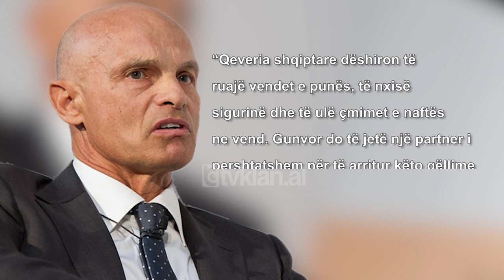Gunvor merr ne shfrytezim rafinerinë e Ballshit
Një ndër kompanitë më të mëdha në botë në fushën e përpunimit dhe shitjes së naftës do të nisë shfrytëzimin e rafinerisë së Ballshit. Grupi Gunvor Oil me të ardhura vjetore në vlerën e 63 miliardë dollarëve është në përfundimin e blerjes së aksioneve kontrolluese të firmës Tosk Energji.

Kjo e fundit ka hyrë në një marrëveshje për përpunimin e naftës me operatorin e rafinerisë ARMO. Drejtori i Përgjithshëm Ekzekutiv i shoqërisë Gunvor, Torbjorn Törnqvist, premtoi për nisjen sa më shpejt të punës në rafineri, e cila do të nisë punësimin e naftëtarëve në këtë zonë, pas mbylljes së ARMO-s.

“Qeveria shqiptare dëshiron të ruajë vendet e punës, të nxisë sigurinë dhe të ulë çmimet e naftës në vend. Gunvor do të jetë një partner i përshtatshëm për të arritur këto qëllime nëpërmjet investimit në Tosk Energji”.

Firma premton se do të investojë në rafinerinë e Ballshit, e cila ka nevoja të mëdha për të arritur standardet që ajo vetë praktikon në ruajtjen e mjedisit, sigurisë dhe komunitetit.

Ndërsa thotë se në qëllimin e saj afatgjatë është që cilësia e naftës së përpunuar në këtë rafineri do të reduktojë varësinë e Shqipërisë nga blerja e naftës në import dhe do të reflektojë në uljen e çmimeve të saj. Për këtë ajo paraqet si qëllim strategjik përdorimin e naftës bruto që prodhohet në vend, duke nënkuptuar hyrjen në marrëveshje me Bankers Petrolium.

Kompania mohon lidhjet e saj me Rusinë dhe thotë se më pak se 10% e volumeve tregtare të saj kanë lidhje me këtë shtet, e se i ka shitur shumicën e pasurive ruse vite më parë. Kompania ka investime në SHBA, Gjermani, Belgjikë, Zvicër dhe Holandë.